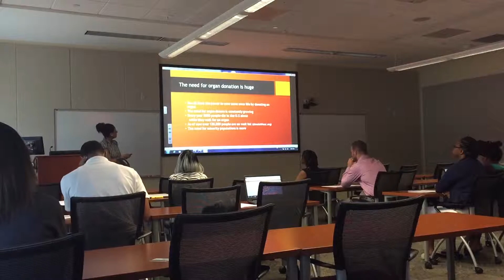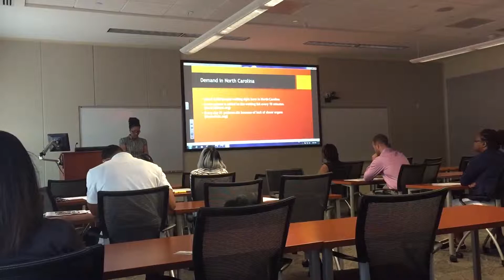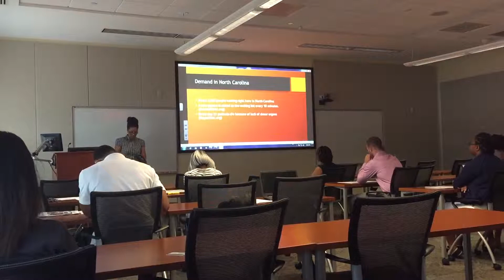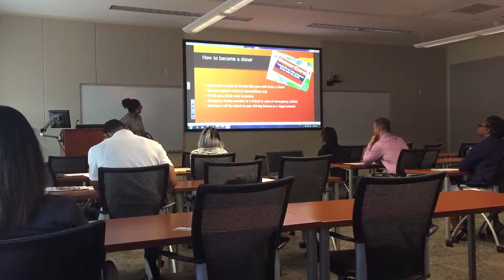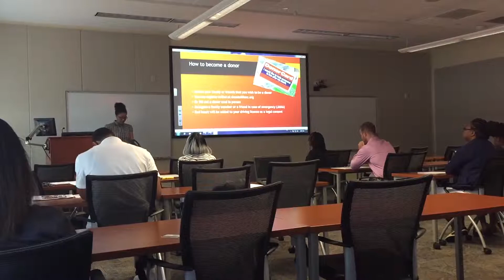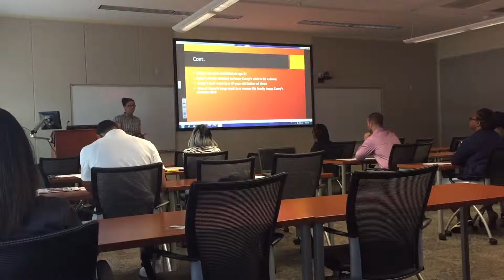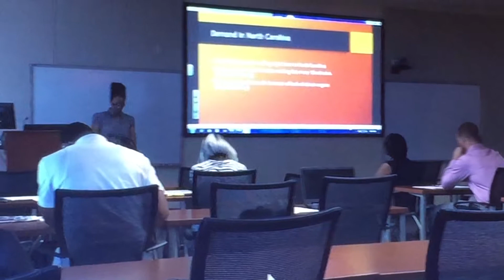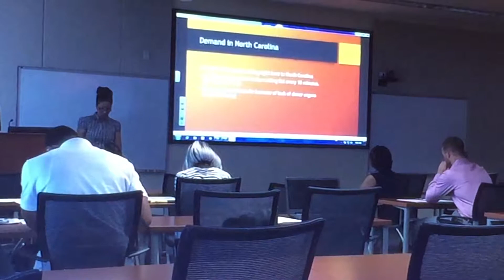My Edited Video